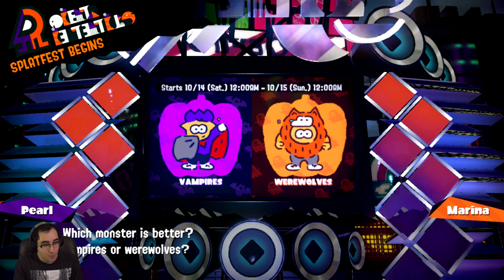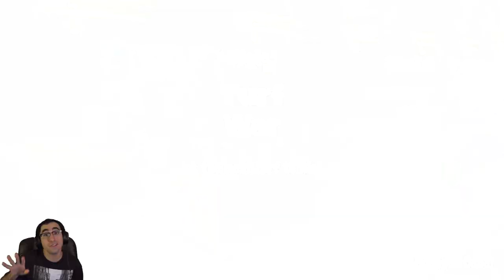Fuzzy Squids│Splatoon 2 WereWolf Splatfest 1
Though it may be a little late, here is a fun Halloween themed video for Splatoon!